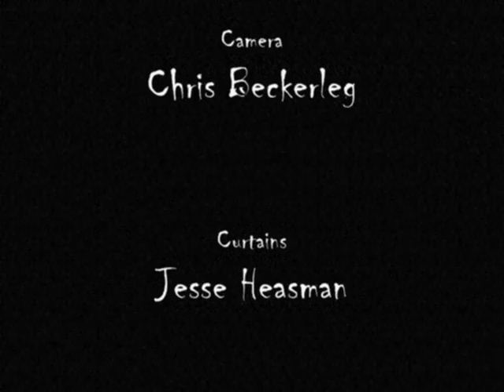How Do You 'Boo'?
Finding ourselves unsupervised in the main hall with only 5 minutes left before the Christmas holidays and a stage, grand piano and video phone at our disposal, James Lake, Eoghan Fonda-Marsland, Chris Beckerleg and I endeavoured to entertain ourselves and, consequently, you.
Tagged with: "joel taylor" "james lake" "chris beckerleg" "eoghan fonda-marsland" ghost spooktacular christmas "aylesbury grammar school" ags funny slapstick "silent film" "short film" comic amateur dramatics kidnapped ghostnapped how do you boo "how do you boo" horror halloween special spooky production "most haunted" freaky